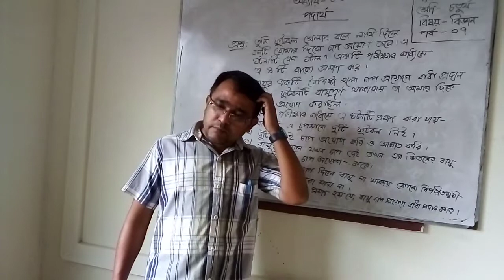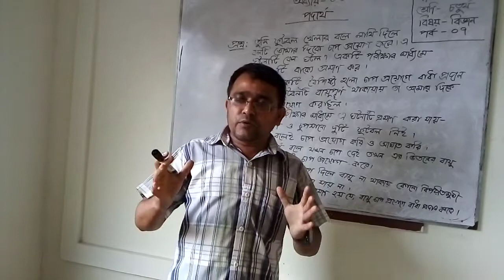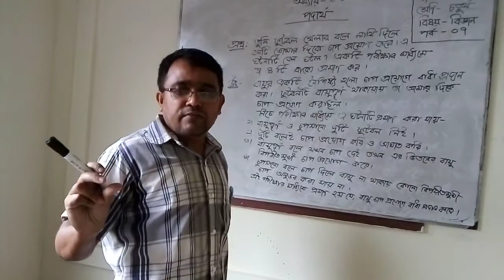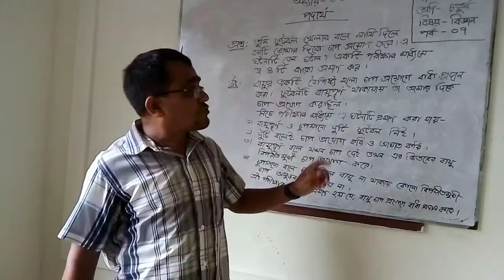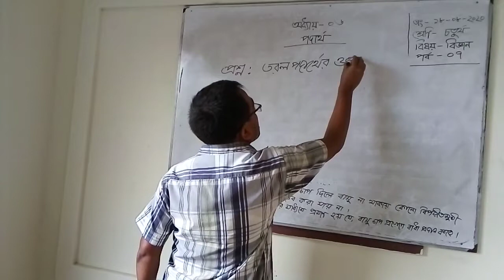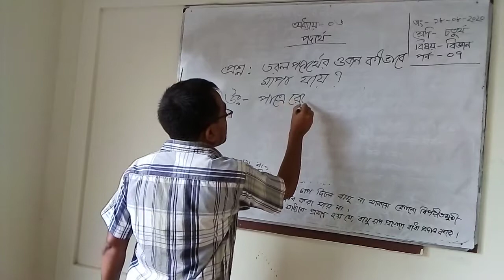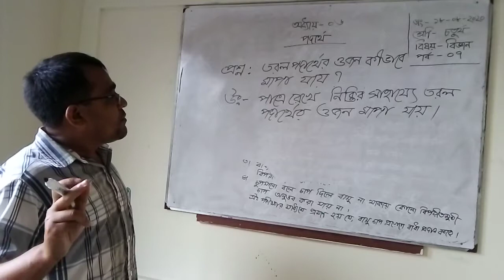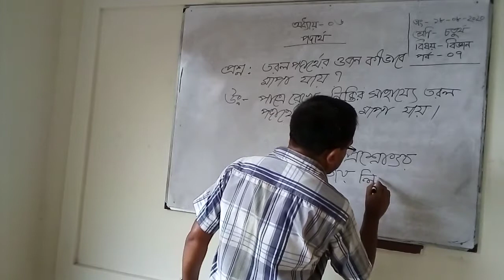বিষয়: বিজ্ঞান, শ্রেণি: চতুর্থ, শিক্ষক: মোঃ শহিদুল ইসলাম, (পর্ব-৭)